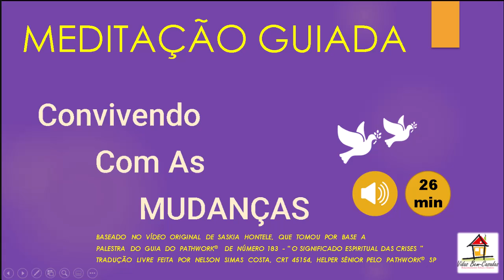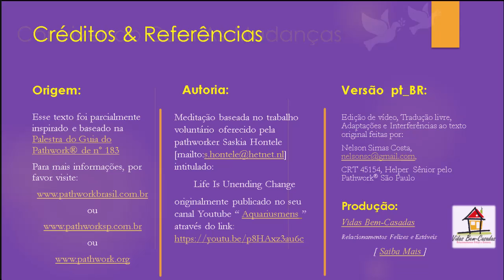Convivendo Com as Mudanças [PW183] [Yr22] [Wk29][S.Hontele/N.S.Costa]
1- Título: Convivendo Com as Mudanças - Meditação Guiada  [PW183] [Yr22] [Wk29] [S.Hontele/N.S.Costa]

2- Descrição: Narração e tradução livre de Nelson Simas Costa , Terapeuta do "Vidas Bem-Casadas" e Helper Snr pelo "Pathwork® São Paulo" oferecidas como auxílio à compreensão dos diversos aspectos que abrangem um Caminho Espiritual de Autodesenvolvimento que facilita a criação de Relacionamentos Felizes e Estáveis e que versa sobre o trabalho meditativo da vigésima nona semana do ano de 2022 que nos foi graciosamente oferecido por Saskia Hontele  em seu canal youtube "Aquariusmens" e que toma por base a Palestra do Guia do Pathwork® de número 183 ("O Significado Espiritual das Crises", The Pathwork Foundation USA, que está disponível para leitura no Brasil através do

3- Nota da Tradução: O conteúdo trazido neste vídeo apenas expressa a vivência pessoal do narrador e tradutor sobre o assunto tratado no material original no qual foi inspirado. Este conteúdo pode conter alterações, interferências e intromissões ao texto original no qual foi baseado, não detendo portanto nenhum compromisso de respeitar vínculos de oficialidade com a Palestra do Guia do Pathwork® de número 183  na qual se baseou.

Vidas Bem-Casadas  -  Relacionamentos Felizes e Estáveis